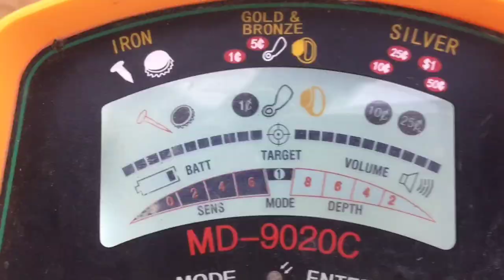Gold inside pumpkin! #1 global top music video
How can we found gold from the ground? golden treasure hunter